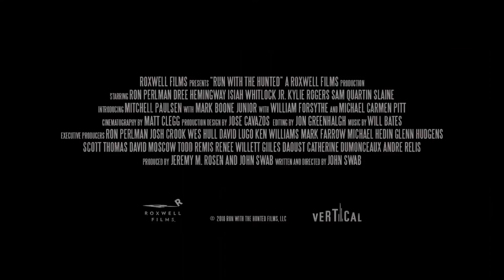RUN WITH THE HUNTED 2020 - Трейлер I БЕГИТЕ ВМЕСТЕ С ПРЕСЛЕДУЕМЫМИ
Трейлер "RUN WITH THE HUNTED - БЕГИТЕ ВМЕСТЕ С ПРЕСЛЕДУЕМЫМИ" дата выхода 23 октября 2020 в России.

Оскар, молодой мальчик, защищает своего лучшего друга Лоукса и убивает ее жестокого отца в процессе этого, заставляя его бежать из своего сельского родного города. Его невинность ускользает, когда он знакомится с любовью, преступлением и коррупцией. 15 лет спустя он почти забыл свое прошлое и стал лидером группы потерянных детей. Когда Лоукс переезжает в тот же город в поисках лучшей жизни, она находит работу у скупого частного детектива. Наткнувшись на устаревший отчет Оскара о пропавшем ребенке, Лоукс берет на себя ответственность найти мальчика, который спас ей жизнь.